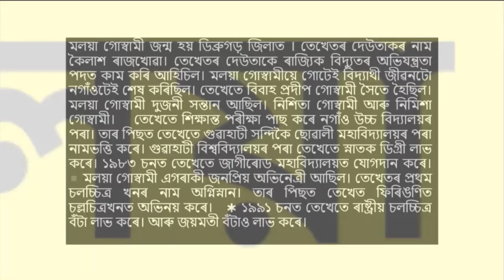মলয়া গোস্বামী | তেওঁৰ বিষয়ে কিছু তথ্য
Video Editor: Bharat Kalita
Author: Nayan Jyoti Bordoloi
Thumbnail Design: Bharat Kalita